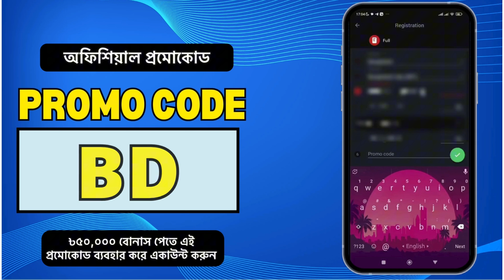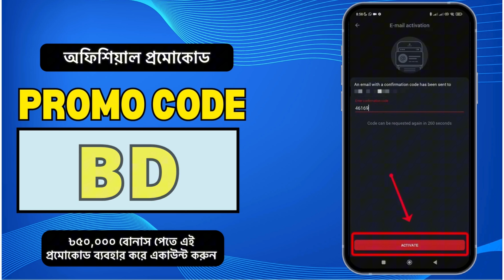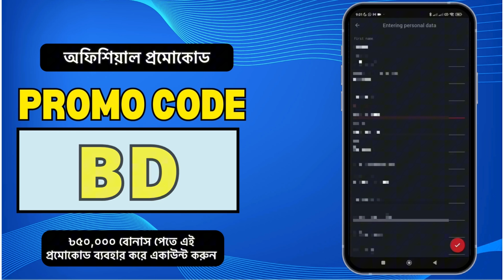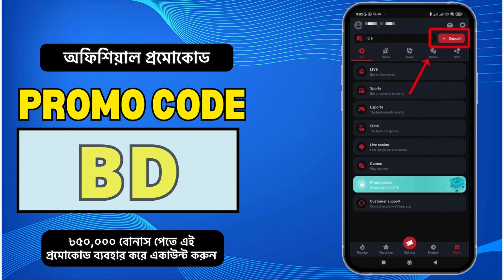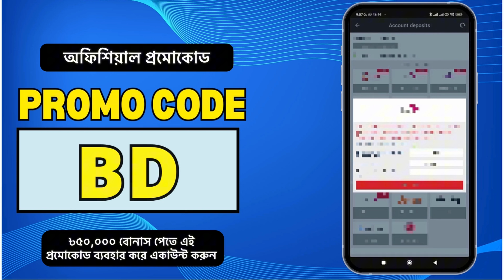megapari | megapari promo code| megapari account opening| megapari account registration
Megapari Official  Promo Code - BD
Use this official Promo code and get a 230%  VIP Bonus  !!

megapari
megapari promo code
megapari account opening
megapari account registration
megapari promo code 2024
megapari promo code IPL
megapari promocode
megapari registration
megapari app download
Megapari Promo Code
megapari new account
megapari promo code for  BD
megapari bangladesh
megapari account kivbhe khulbo
how to create megapari account
Megapari promo
megapari account registration
megapari account create
megapari accoount verification
megapari account
megapari bangladesh
megaapri new account 2024
megapari official promo code
megapari official
megapari bangladesh
megapari app
megapari app link
megapari app download